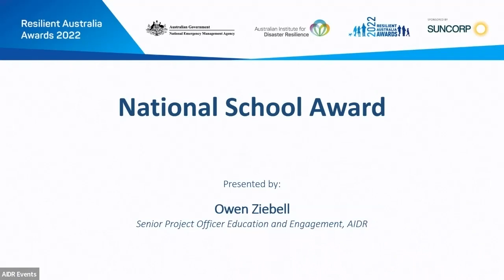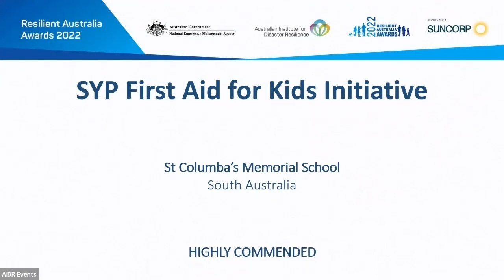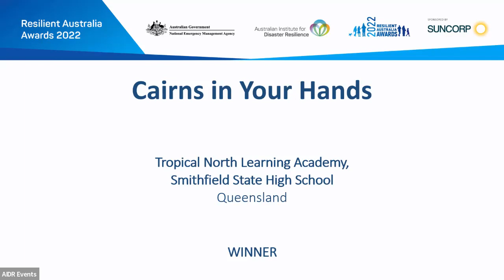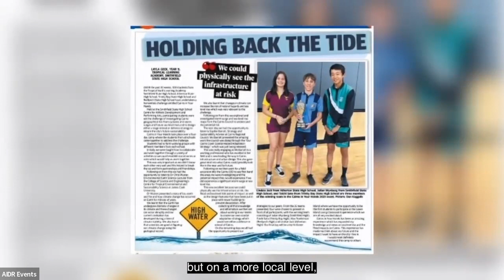Resilient Australia Awards 2022 | National School Award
Resilient Australia National School Award

Winner
Cairns in Your Hands
Tropical North Learning Academy Smithfield State High School
Queensland

The Cairns region is a beautiful, tropical area: however it is extremely vulnerable to natural disasters and the increasing effects of sea level rise and climate change. It is essential the we not only plan to ensure the resilience, sustainability and safety of Cairns and its citizens, but to also provide our youth with the critical thinking, collaborative and creativity skills to solve their cities future problems. ‘Cairns in Your Hands' is about empowering the youth of Cairns through geographical inquiry and 21st century thinking skills, to develop a coastal hazards adaptation plan to ensure the future of their city. It's about creating the opportunity to gather gifted and talented and passionate students together from different schools in one place over four days, to develop real world authentic solutions to the greatest threat Cairns faces.

Highly Commended
SYP First Aid for Kids initiative
St Columba’s Memorial School
South Australia

Southern Yorke Peninsula (SYP) First Aid for Kids programme lead by St Columba's Memorial School in partnership with four other SYP primary schools and Karyn Hindle from Head2Toe first aid, delivered age-appropriate first aid, disaster resilience and wellbeing sessions for over 350 primary school aged children and their teachers. The sessions covered basic first aid and supporting wellbeing after an emergency event. Each family received a first aid kit to take home along with Red Cross' 'Helping children and young people cope with crisis' resource booklet. The initiative was funded by Wellbeing SA's Strengthening Community Wellbeing after Bushfires Grant Program.